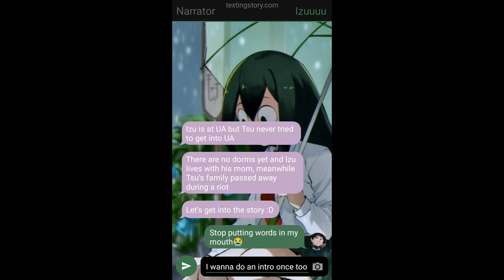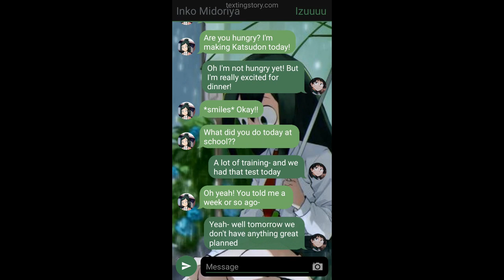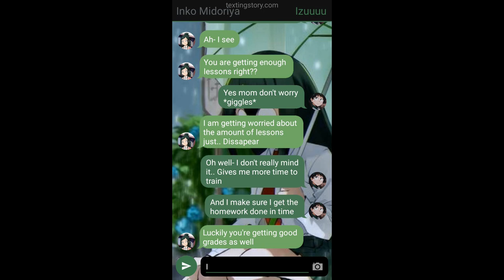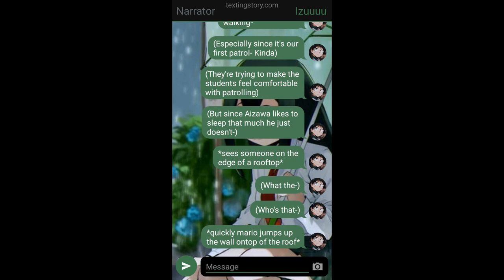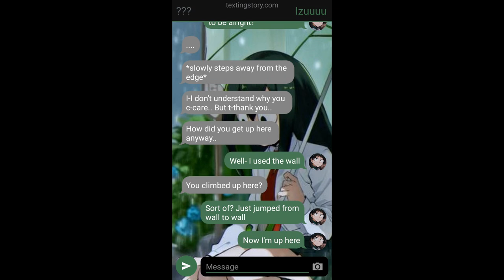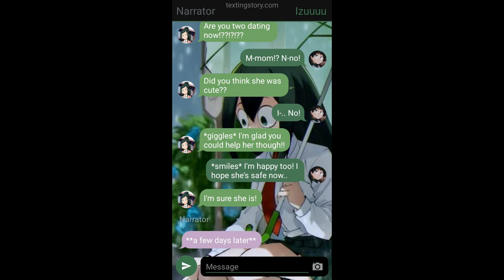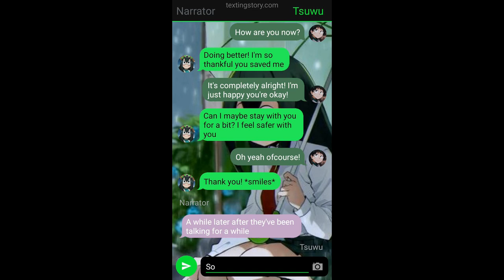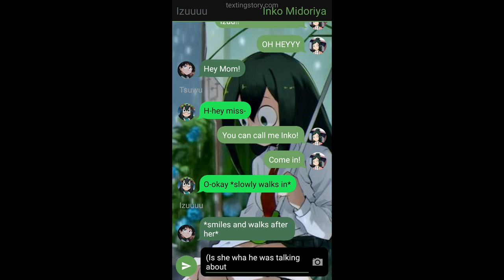Deku helps Tsu👀😳 || IzuTsu #1 || Homeless Tsuyu || (Desc)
Guys if you are struggling with mental illness please talk to someone. You can talk to me as well.
I'm also available on Instagram.

• Do I take requests?
Yes I take requests. I'm actually happy to see what people want and make something with the requests! If you have any requests for future video's, leave them in the comments below!

• Do I give shoutouts?
I will give shoutouts if you ask for it in the comments. And you'll automatically get a shoutout when I use an Idea that you gave to me!
I can't promise to give everyone a shoutout that asked for it tho. So if you asked for it and I didn't give it, feel free to try it again!

LOVE Y'ALL! BYEEEE